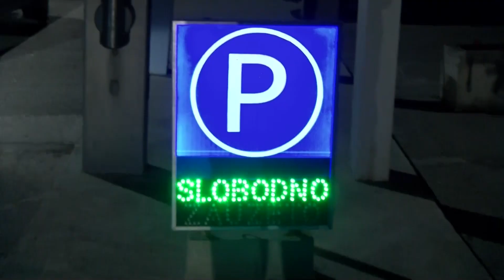ПРОТЕСТНО ОКУПЉАЊЕ ГРАЂАНА ТРЕБИЊА ПОВОДОМ КУПОВАЊА ГЛАСОВА ИПОВРЕДЕ ЗАКОНА О ПРЕДИЗБОРНОЈ ШУТЊИ